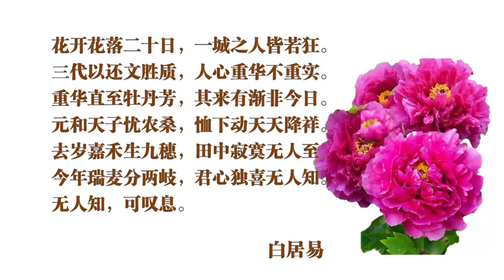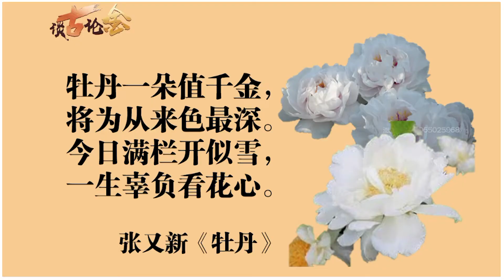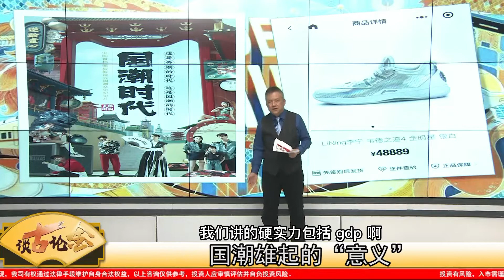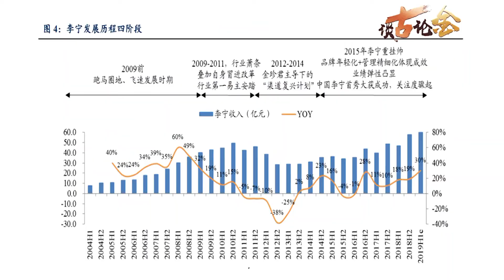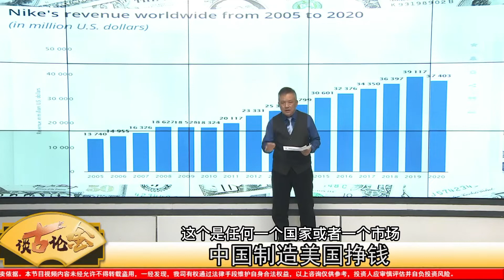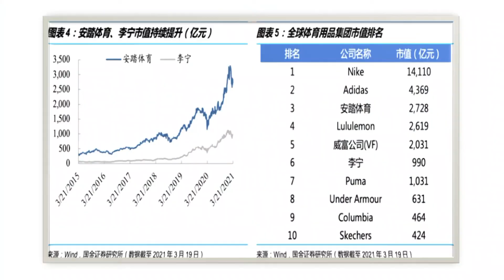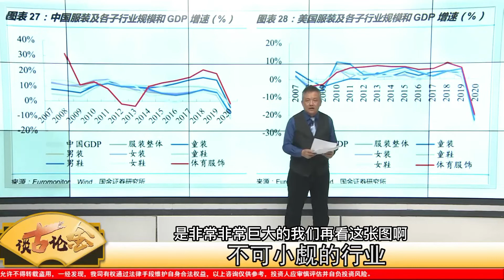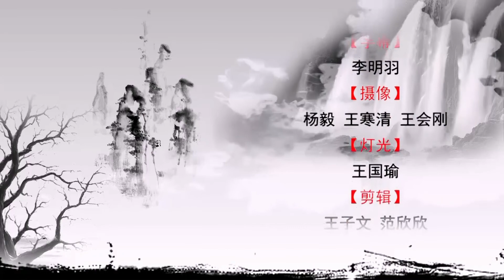清明時節問鞋價｜【談古論金】2021/04/07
＂牡丹一朵值乾金＂，人類經濟有許多非理性行為，卻是企業品牌操作依託，二手李寧運動鞋被炒爆漲三十餘倍，遭官媒點名批判，但背後代表＂國潮時代＂來臨，中國品牌在流行時尚開始有了話語權。